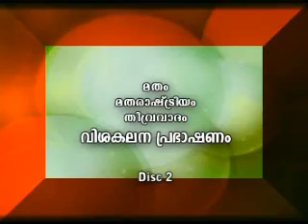matham, rashtreeyam, theevravadham -Shihabudheen Ibn Hamsa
മതം, രാഷ്ട്രീയം, തീവ്രവാദം -വിശകലന പ്രഭാഷണം -ശിഹാബുദ്ദീന്‍ ഇബ്‌നു ഹംസ